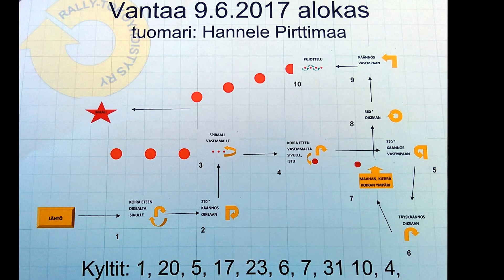Prima & Pii rally-ob